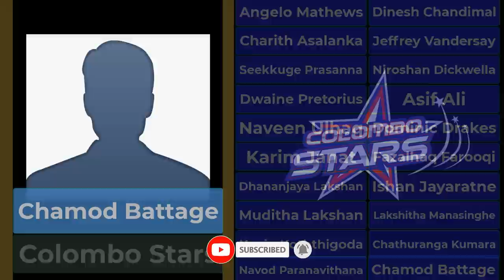🏆LPL 2022 All Teams Final Squads✅ Sri Lanka LPL 2022🏆Lanka Premier League 2022 All Teams | Draft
The 2022 Lanka Premier League is the third edition of the Lanka Premier League (LPL) Twenty20 franchise cricket tournament in Sri Lanka. It is scheduled to take place from 31 July to 21 August 2022.

FINAL ALL SQUADS
Dambulla Giants,

Colombo Stars,

Jaffna Kings,

Kandy Falcons,

Galle Gladiators,